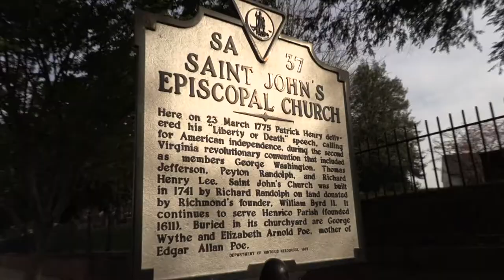Anti-War With David Stockman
I ask former Republican U.S. Representative, David Stockman from Michigan about his thoughts on NATO and the U.N. Have they out-served their usefulness? Should they be abolished? And does America have any equal or any threat to her military prowess?

Tribe: LiberateRVA.com